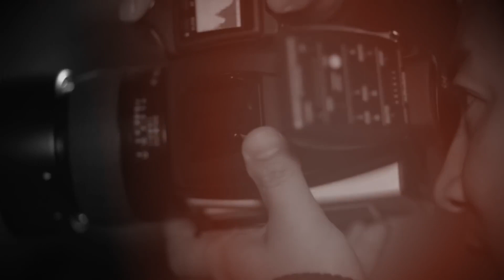Hairskeen Hair Replacement Boston MA - Roffi Hair Salon Boston Hair Replacement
Roffi Hair Salon Boston Hair Replacement
134 Newbury St, Boston, MA 02116

Hair matters! No one likes the idea of losing their hair, especially when it's your hair.

If your hair is thinning - You are not alone!
According; to the American Hair Loss Association:
66% of men will see their hair diminish by age 35
85% will experience massive hair loss by age 50
25% of men affected by hair loss start losing
their hair by age 21.

TAKE CONTROL WITH HAIRSKEEN
Don't let hair loss happen to you. You can do something about it and experience amazing results, with HAIRSKEEN.

Is hair loss making you:
Look Older?
Affecting your confidence?
Stop going out?
Avoiding bright lights?
Reluctant to meet you new people?
Wear hats, beanies and head covers?
If this sounds like you, we have the solution you have been looking for!